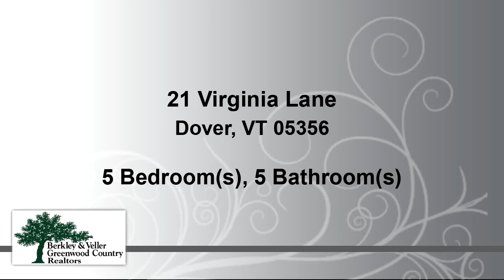Residential for sale - 21 Virginia Lane, Dover, VT 05356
The best of both worlds... High end luxury in this Post & Beam home on a private 3+ acre wooded lot with views of Mount Snow, yet only 1 mile from the entrance to the ski area. It's nearly impossible to find this kind of privacy so near the ski mountain. This spectacular 5 bedroom, 5 bath Post & Beam home was built in 2006 and no expense was spared in the construction. Features include a high end chef's kitchen with granite counters and stainless appliances, an oversized pantry, full wet bar, stunning vaulted great room with soaring stone fireplace, natural woodwork and exposed beams throughout, beautiful hardwood floors, and radiant heat, a large screened-in porch and deck for 3 season enjoyment, a spacious BBQ deck, a master suite on the main level, large upstairs guest suite, sizeable guest rooms with jack and jill adjoining bath, a full finished basement with family room, gas stove, spa with hot tub and sauna, large laundry room with chute from the other floors, media/weight room, and another full guest suite. There is an oversized 2 car garage with additional loft for future expansion, guest quarters, billiard room, family room, or whatever your heart desires. Being at the end of a dead end road means utter privacy, and yet you can walk to the end of the road for direct MOOver shuttle service to and from Mount Snow. A must see!

Bedrooms: 5
Bathrooms: 4 full and 1 half
Square Feet: 4500
Price: $1,185,000